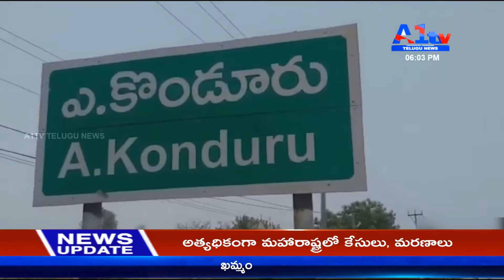క్రిష్ణా జిల్లా తిరువూరులో 13 వందల కుటుంబాలకు నిత్యావసర వస్తవులు పంపిణి